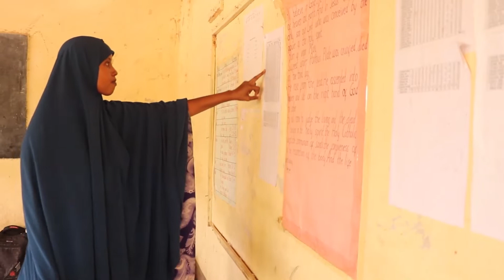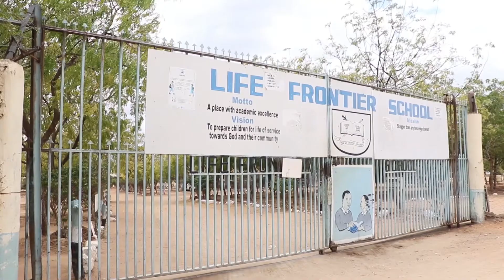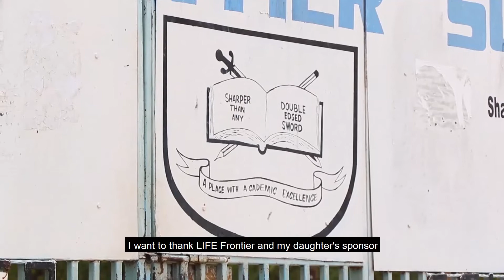The Impact of LIFE Frontier School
LIFE Frontier School will mark 25 years of existence next year.

Life Frontier School (LFS) was started in 1998 by The LIFE Ministry Kenya (LMK) as a private school initiative in Madogo, Tana River County, providing participatory education environment where teachers and pupils interact – personalized learning model.